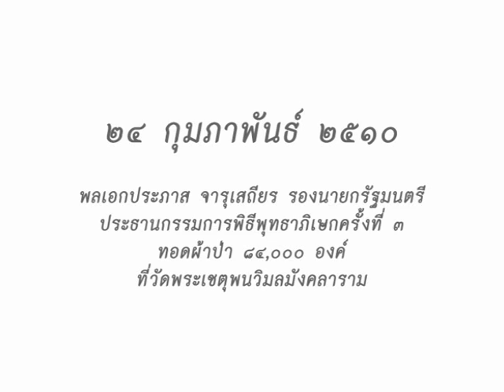วันนี้ในอดีต ๒๔ กุมภาพันธ์ ๒๕๑๐ พลเอกประภาส จารุเสถียร ประธานกรรมการพิธี พุทธาภิเษกครั้งที่ ๒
พลเอกประภาส จารุเสถียร รองนายกรัฐมนตรี ประธานกรรมการพิธี
พุทธาภิเษกครั้งที่ ๒ ทอดผ้าป่า ๘๔,๐๐๐ องค์ ที่วัดพระเชตุพนวิมลมังคลาราม

เมื่อวันที่ ๒๔ กุมภาพันธ์ ๒๕๑๐ เป็นวันมาฆบูชา ที่วัดพระเชตุพนหรือวัดโพธิ์
ได้มีพิธีพุทธาภิเษก ครั้งที่ ๒ พิธีเริ่มด้วยพลเอกประภาส จารุเสถียร
รองนายกรัฐมนตรี ประธานกรรมการทอดผ้าป่า ๘๔,๐๐๐ องค์จุดธูปเทียน
บูชาพระรัตนตรัย

แล้วสมเด็จพระวันรัต เจิมเทียนชัย ของที่เข้าพิธีพุทธาภิเษกครั้งนี้มี
พระกริ่งพระพุทธยอดฟ้า ๑,๒ฤ๕๐ องค์ พร้อมด้วยเสมาทองคำ เสมาเงิน
และเหรียญทองแดง จะมอบให้เป็นของที่ระลึกแก่ผู้ที่บริจาคเงินโดย
เสด็จพระราชกุศลทอดผ้าป่า ๘๔,๐๐๐ องค์ พิธีพุทธาภิเษกครั้งที่ ๒
พลเอกประภาส จารุเสถียร ได้จุดเทียนชนวนถวายแด่สมเด็จพระวันรัต
แล้วสมเด็จพระวันรัตจุดเทียนชัย ระหว่างนั้นพระสงฆ์เจริญชัยมงคลคาถา
พิธีพุทธาภิเษกครั้งนี้พระอาจารย์ที่มีชื่อไปร่วมในพิธีถึง ๑๖ รูป
พระอาจารย์เหล่านี้ได้นั่งปรกบริกรรมตลอดทั้งคืนจนถึงเวลา ๖ นาฬิกา
นับว่าพระกริ่ง พระพุทธยอดฟ้าและเสมาทองคำ เสมาเงิน และ
เหรียญทองแดง พระพุทธยอดฟ้าเหล่านี้ได้รับการพุทธาภิเษกอย่างดียิ่ง
พระกริ่ง เสมาและเหรียญเหล่านี้ ทางมูลนิธิทุนพระพุทธยอดฟ้าจะได้
มอบให้เป็นของที่ระลึกแก่ผู้ที่บริจาคเงินโดยเสด็จพระราชกุศลทอดผ้าป่า
๘๔,๐๐๐ องค์ ซึ่งจะมีการทอดในวันที่ ๖ เมษายน ๒๕๑๐ ซึ่งเป็นวันจักรี
สำหรับพุทธาภิเษกครั้งที่ ๒ เมื่อวันที่ ๒๓ กุมภาพันธ์ ๒๕๑๐ เริ่มตั้งแต่เวลา
18 นาฬิกา มีข้าราชการชั้นผู้ใหญ่และคณะกรรมการในการทอดผ้าป่า
๘๔,๐๐๐ องค์ ไปร่วมในพิธีอย่างพร้อมเพรียงกัน นายถวิล สุนทรศารทูล
ปลัดกระทรวงมหาดไทย นายชำนาญ ยุวบูรณ์ อธิบดีกรมการปกครอง
นายประสงค์ หงสนันทน์ รองอธิบดีกรมประชาสัมพันธ์ เป็นต้น นอกจากนั้น
ก็มีพุทศาสนิกชนทั้งหลาย เฉพาะอย่างยิ่งเมื่อวันมาฆบูชาที่แล้วมีผู้บริจาค
เงินทอดผ้าป่าเป็นจำนวนเงินถึง ๑ แสนบาทเศษ.